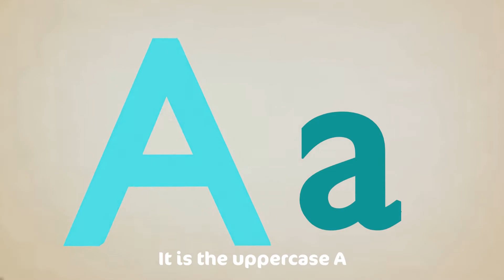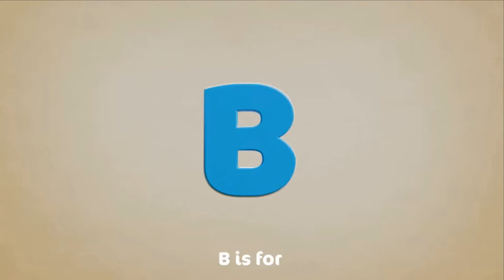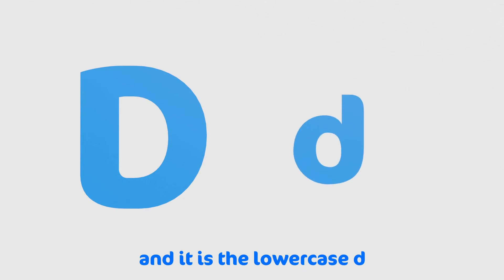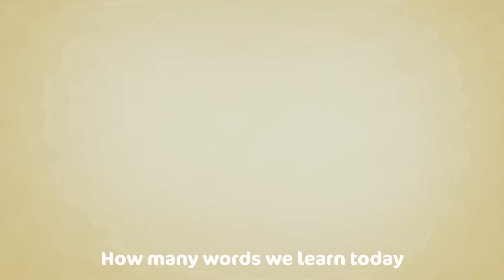I'm a Little Teapot - THE BEST Songs for Children | Cocomo Studio